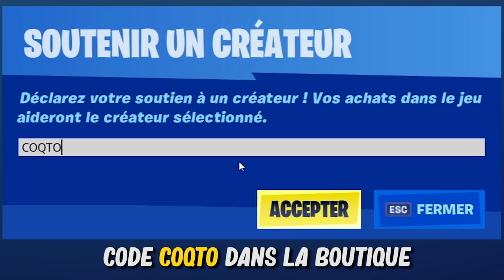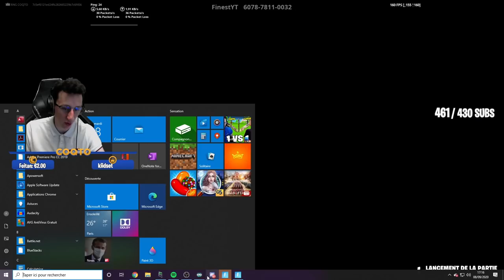SI JE BATS CETTE JOUEUSE PRO ELLE QUITTE SA STRUCTURE